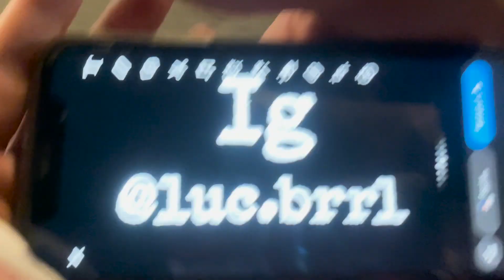Vlog #2 : On trouve le jumeau à BNF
Vlog de la semaine numéro 2
montage Jules Francois